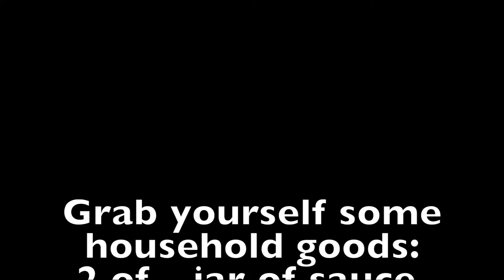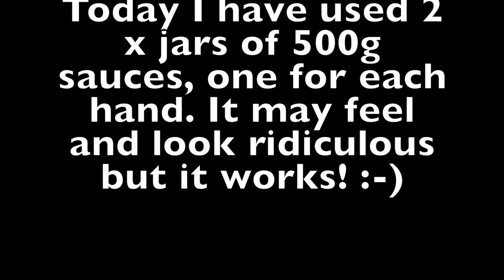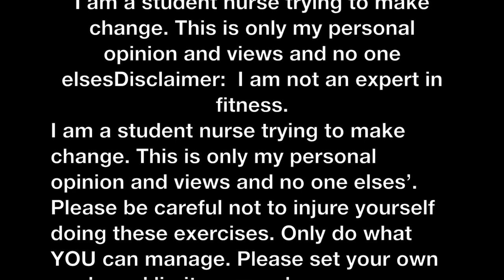The student nurse / nursing student: Day 4 NHS 30 day challenge / exercise / fitness / beginner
Student nurse / nursing student: NHS 30 day challenge - easy fitness / exercise / beginners / motivation.
I am a student nurse trying to make change. This is only my personal opinion and views and no one elses’.
Please be careful not to injure yourself doing these exercises. Only do what YOU can manage. Please set your own goals and limits as you know your own body better than anyone else. I am not responsible for any injuries you cause and please seek medical advice if you have any health issues or disabilities that limit you from doing physical exercises.
I was pretty much nominated to do this challenge by Thomas Buckley who is currently running the NHS twitter page for Diabetes prevention week 16th - 2nd April 2018. Go check out both the pages here and give them a follow

This is Claire flatt twitter page, check out what she has been up to with her 'Claires challenge'

This is the donation page for 'Claire's challenge' please feel free to donate if you can, every penny counts, lets get her target of £15000